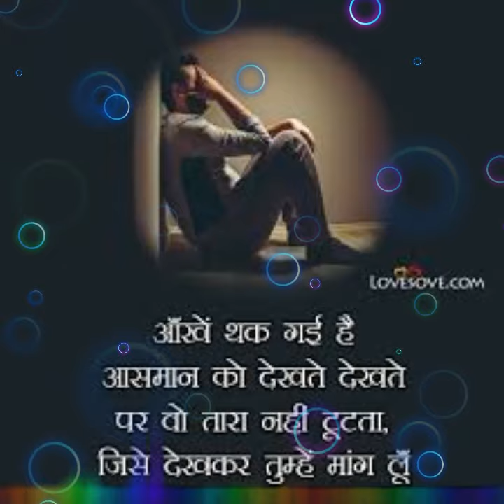new sad status 😢2021//what's up status 💔 heartening status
my new channel👈👇
status raj ak

sad status heart touching status motivational status knowledge status attitude status heart broken status sad life and very interesting video